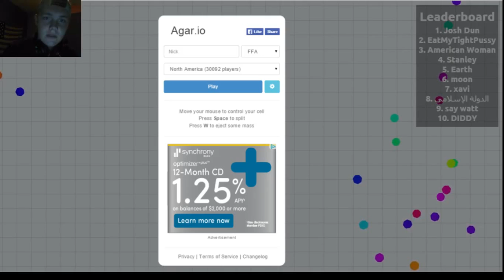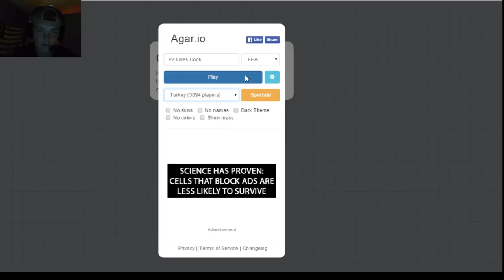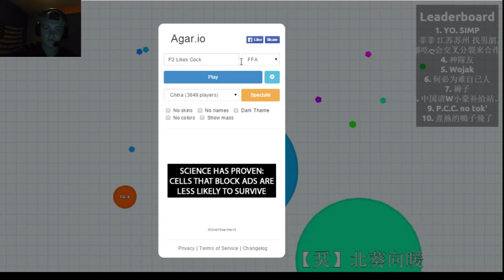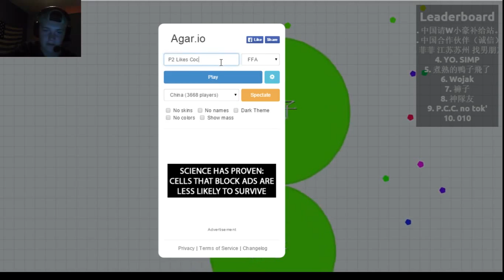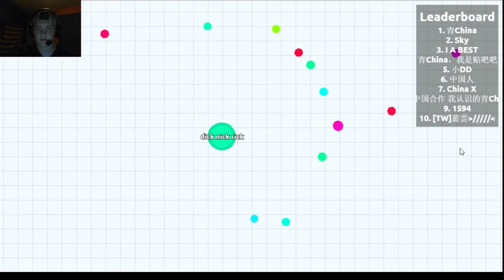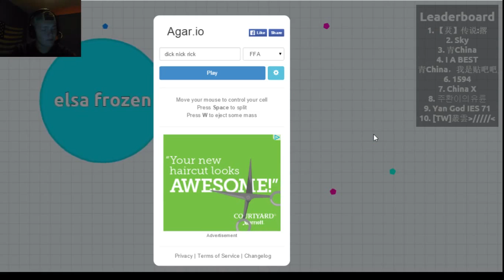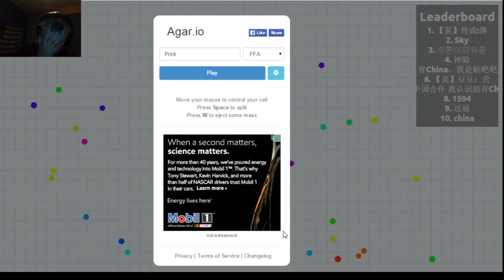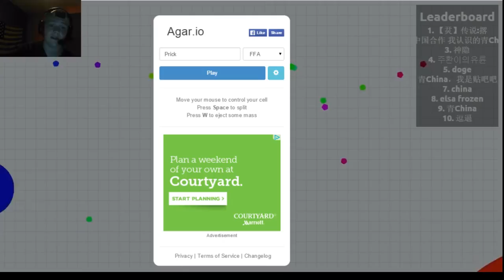Agar.io What the F*ck is this [Funny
Sever so laggy this game brings out my 5 year old side going to have more cod vids out some and p2 likes cock